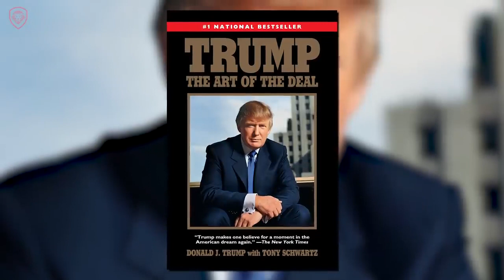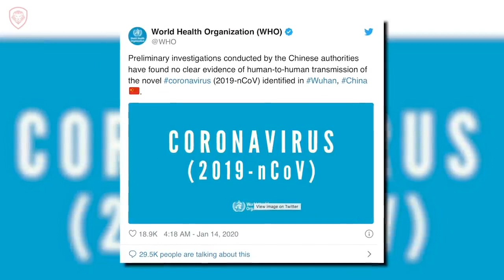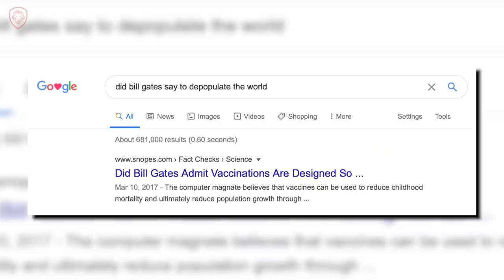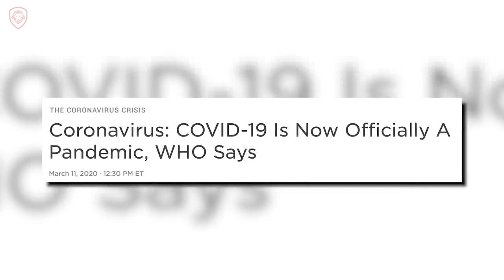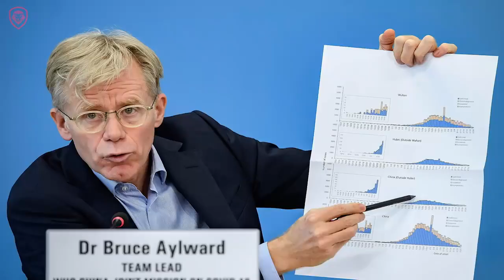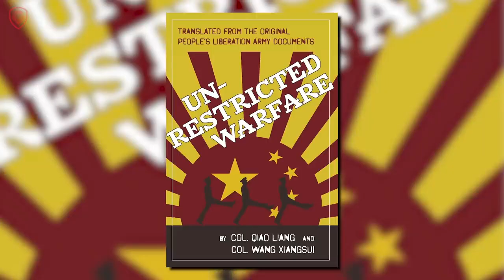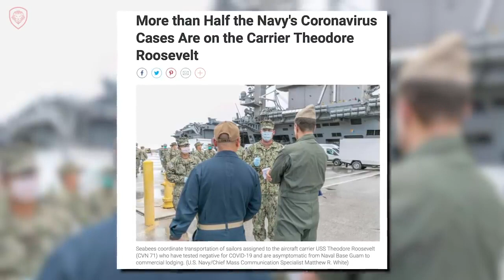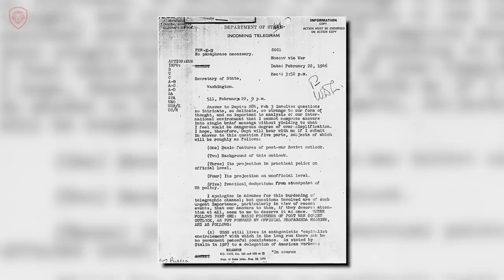Collapse of China Explained By Chinese American Lawyer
Valuetainment

The Collapse of China Explained By Chinese American Lawyer Gordon G Chang in a sit-down with Patrick Bet-David. Order his book: The Coming Collapse of China

About Gordon: Gordon Guthrie Chang is a Chinese American columnist, blogger, television pundit, author and lawyer. He is widely known for his book The Coming Collapse of China, in which he claimed that the hidden nonperforming loans of the "Big Four" Chinese state banks would likely bring down China's financial system.